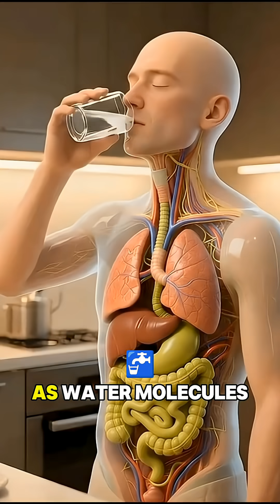Water doesn't actually make things wet..